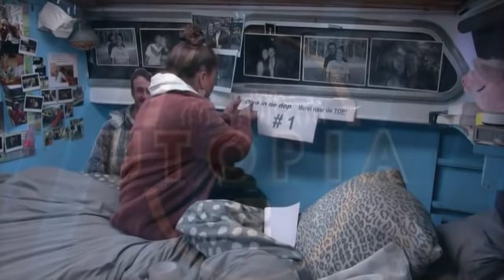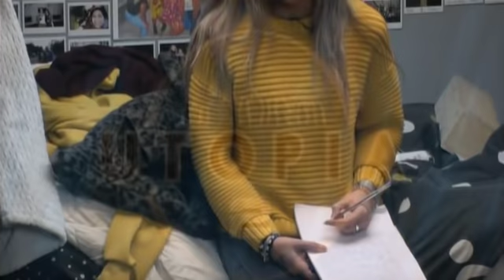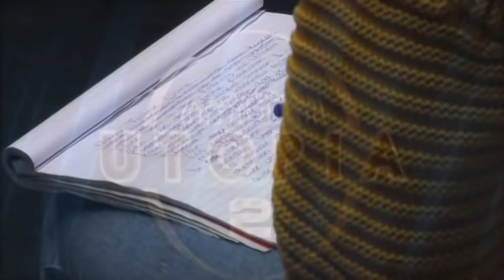Zwarte envelop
En dachten de inwoners ervan af te zijn?? Niet dus; weer eentje. Nu moeten ze een filmpje insturen naar radio 538 om kans te maken om in de studio te komen vertellen waarom zij moeten winnen.